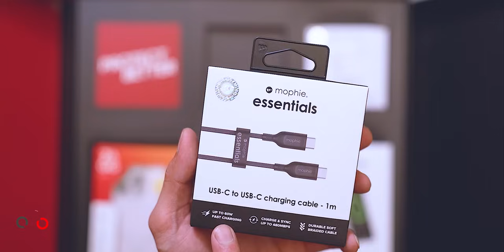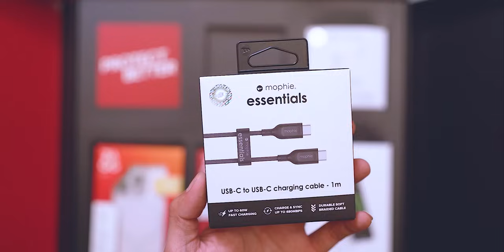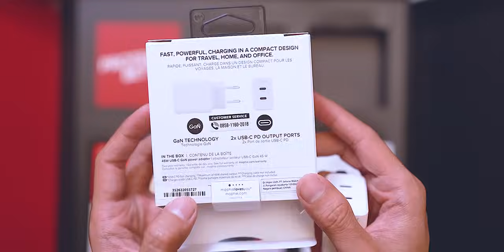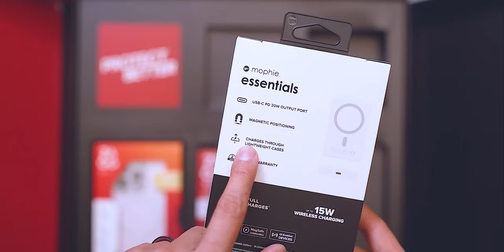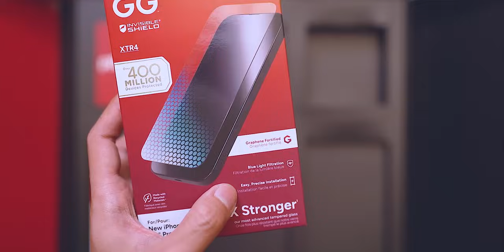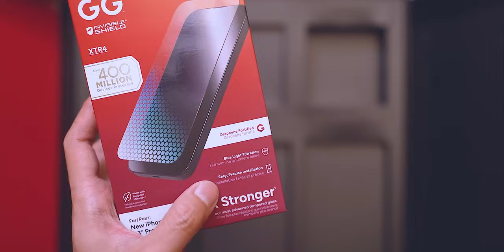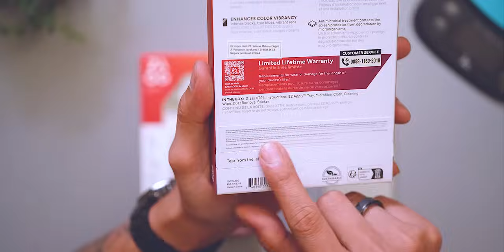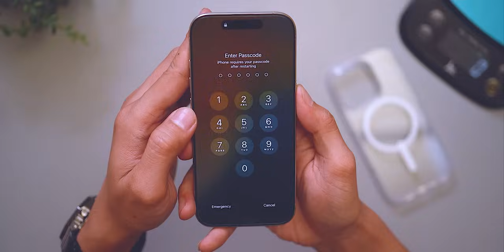Part.1 - Rekomendasi Case iPhone 16 Pro / Max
Belinya di sini yg pasti asli brooo.

00:00 Opening
02:58 Unboxing iPhone 16 Pro
04:48 Box Zagg x Mophie
05:50 Mophie Essential Braided 100W C to C cable
06:20 Mophie Speedport 45W GaN Charger
08:02 Mophie Magnetic Wireless Portable Battery
09:22 ZAGG Invisible Shield TG XTR4
13:59 ZAGG Crystal Palace Snap Clear
15:42 ZAGG SoHo Snap
17:32 ZAGG Manhattan Snap Black
19:40 ZAGG SoHo Snap Black
20:25 ZAGG Hampton Snap Lite Foggy Black
22:54 ZAGG Hampton Snap Lite Foggy White
24:05 ZAGG Crystal Palace Snap with Kickstand
25:41 ZAGG Denali Snap with Kickstand Navy
27:04 ZAGG Denali Snap with Kickstand Hitam
28:37 ZAGG Santa Cruz Snap with 360 Ring Kickstand Case Black
30:25 ZAGG Santa Cruz Snap with 360 Ring Kickstand Case Blue
34:50 ZAGG Crystal Palace Snap Black Ring
35:24 ZAGG Santa Cruz Snap
36:00 ZAGG Milan Snap
37:48 2 Case favorit